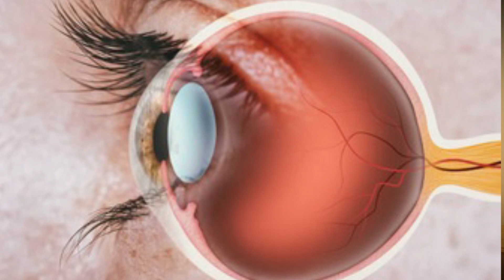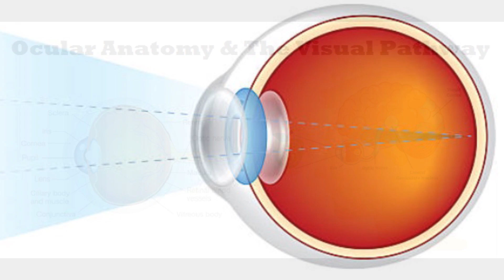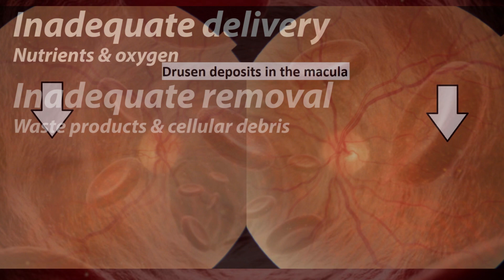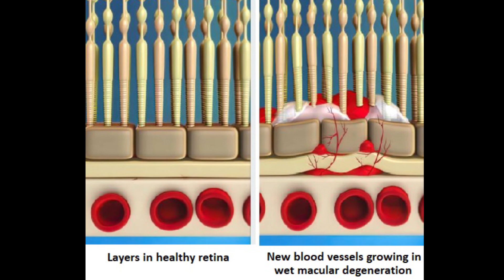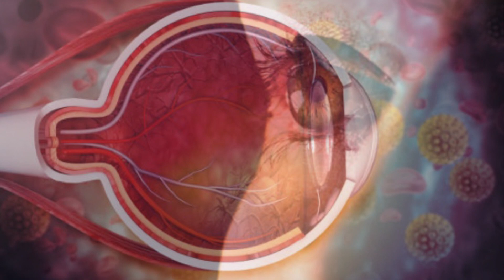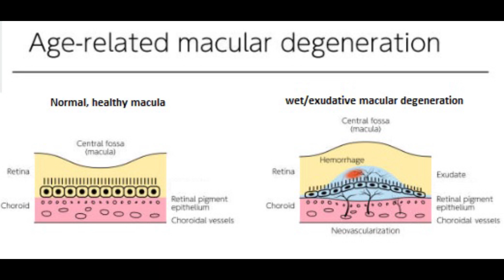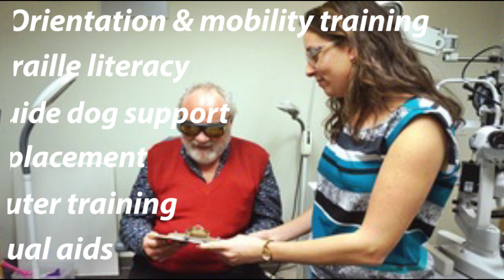Age-Related Macular Degeneration (AMD) | Signs, Symptoms, Diagnosis, Treatment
Have you been told you have Macular Degeneration or know someone who's being treated for this sight-threatening eye condition?

In this video, we’ll review what Macular Degeneration is, how it occurs, visual symptoms patients can experience, common treatment options, and whether or not there is anything you can do to avoid developing this sight-threatening disease.

Intro 00:01
What is Macular Degeneration? 00:47
How the retina functions 01:00
The purpose of retinal photoreceptors 1:14
What are rods and cones? 01:22
Retinal metabolism and daily recycling 01:59
Rods and dark adaptation 02:07
Why does Macular Degeneration occur? 02:23
Retinal damage and dysfunction 02:43
What are drusen? 02:50
Risk factors and causes of Macular Degeneration 02:56
Wet vs. Dry Macular Degeneration 03:11
How wet Macular Degeneration occurs 03:28
Visual symptoms with Macular Degeneration 03:46
How is Macular Degeneration treated? 04:15
Eye injections with retina specialist 04:50
Preventing Macular Degeneration 05:02
Visual prognosis with Macular Degeneration 05:25
Importance of a low vision evaluation 05:48
Importance of comprehensive eye exam 06:24
Conclusion 06:38

Connect with Dr. Cornwell

Video edits by Kevin Cornwell, OD